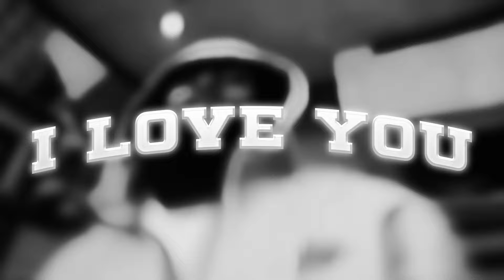[FREE TO USE] Kay Flock x Kyle Richh Type Beat - "I Love You" | Sha Gz x Jersey Drill Type Beat 2024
-All credit must be given

Links for all social media’s ⤵️